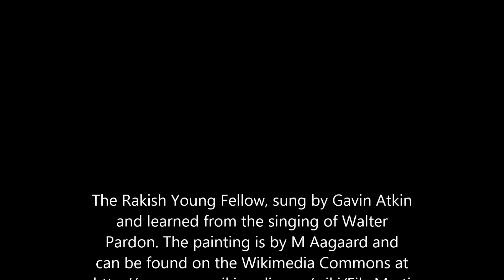The Rakish Young Fellow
The Rakish Young Fellow, sung by Gavin Atkin and learned from the singing of Walter Pardon. The painting is by M Aagaard and can be found on the Wikimedia Commons